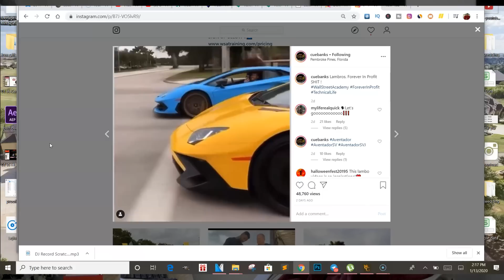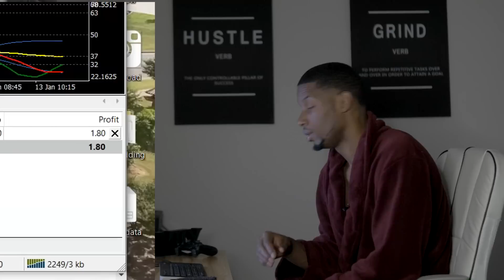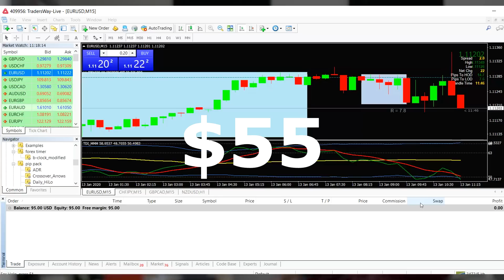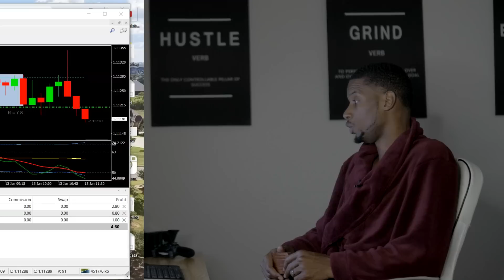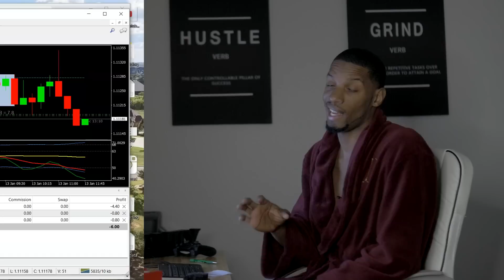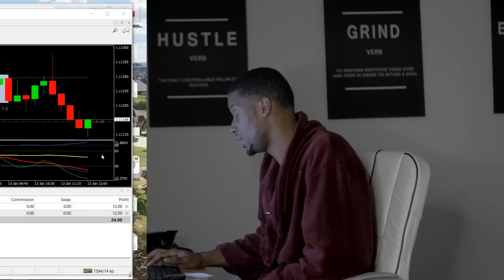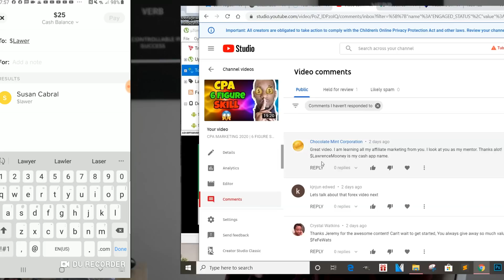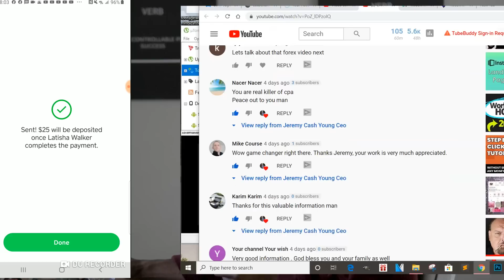Forex Trading 2024 | TURN $40 INTO $300 😱 | Forex Trading For Beginners 2024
Forex Trading 2024 | Jeremy Cash TURN $40 INTO $300 😱 | Forex Trading For Beginners 2024